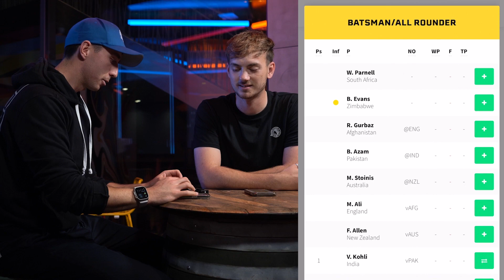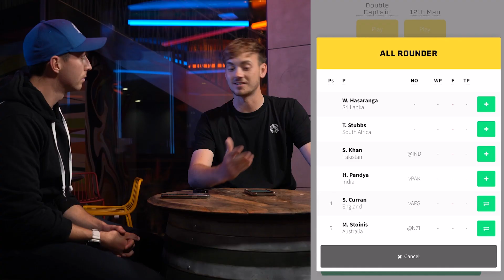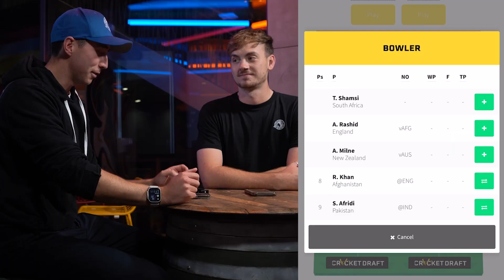Picking our FANTASY TEAMS for the T20 WORLD CUP!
KOHLI or BABAR? Picking our FANTASY TEAMS for the T20 WORLD CUP!

Unique Token: 02b068359ece

About Cricket District:

At Cricket District, we celebrate the culture that surrounds cricket. From village cricket heroes to interviews with the biggest names in the sport, we’ve got you covered. We aim to keep you entertained with the latest news, views and stories and help grow the sport we love through the power of social media. Get involved!